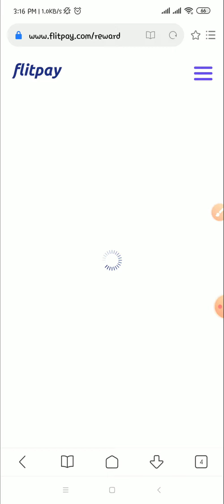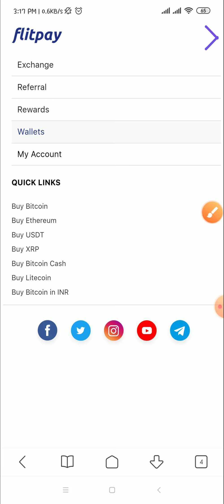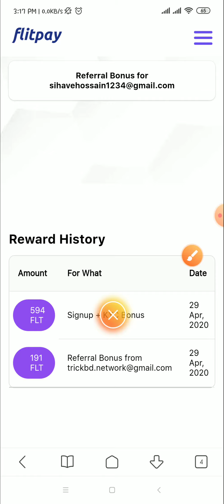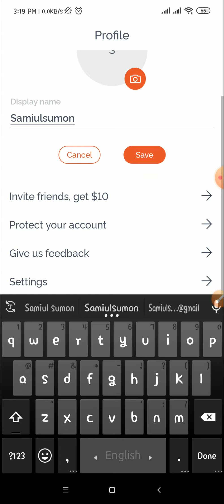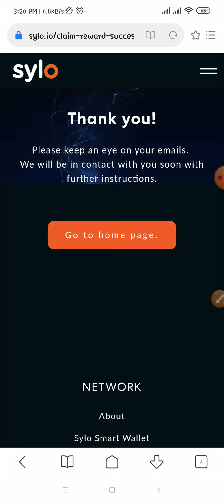Sylo And Flitpay payment Received 2020/new Airdrop 2020